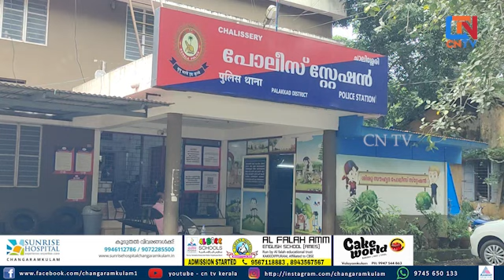സ്വകാര്യ ബസ്സില്‍ കയറി അക്രമം:ചില്ലുകള്‍ അടിച്ചു തകര്‍ത്തു